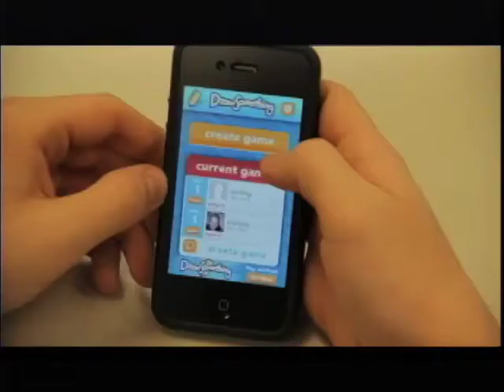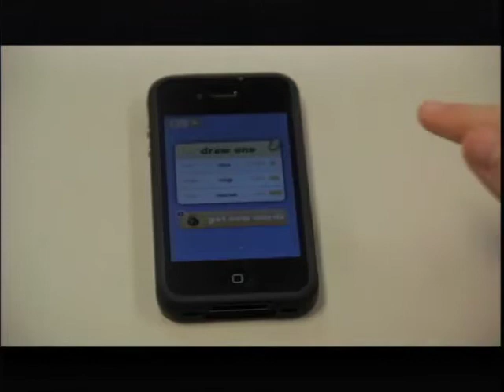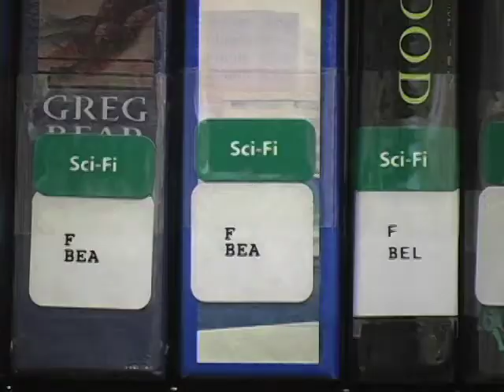ONW...Now03.02.12.m4v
Weekly broadcast of Olathe Northwest High School.